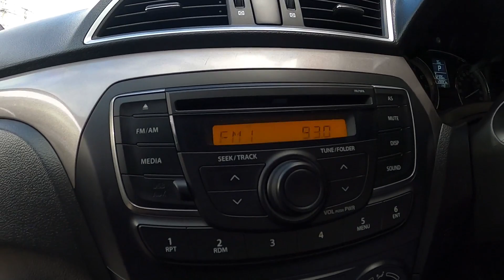รถเก๋งมือสอง Nissan Note ปี 19 และ Suzuki Ciaz ปี 18 ไมล์น้อยมากๆ ฟรีดาวน์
(00:30) Nissan Note 1.2 (ปี 2019) V Hatchback AT ราคา 349,000 บาท
(00:45) รายละเอียดเกี่ยวกับการจัดไฟแนนซ์
(02:58) Suzuki Ciaz 1.2 (ปี 2018) GL Sedan AT ราคา 319,000 บาท
(03:11) รายละเอียดเกี่ยวกับการจัดไฟแนนซ์

รายละเอียดรถเก๋ง Nissan Note มือสอง
ปี 19 ตัว V ไมล์แท้ 2 หมื่นโล เครื่องเบนซิน 1200 ออโต้ ไม่เคยติดแก๊ส ออปชั่นเต็ม สีเดิมๆ ตัวถังเดิม รถบ้านแท้ๆ รถมือเดียว สภาพป้ายแดง กับ นิสสัน โน๊ต มือสอง

รายละเอียดรถเก๋ง Suzuki Ciaz มือสอง
ปี 18 ตัว GL ไมล์แท้ 2 หมื่นโล เครื่องเบนซิน 1200 ออโต้ ไม่เคยติดแก๊ส ออปชั่นเต็ม ชุดแต่งรอบคัน แม๊ก 17 กระจกไฟฟ้า รถบ้านแท้ๆ ฟรีดาวน์ กับ ซูซูกิ เซียส มือสอง